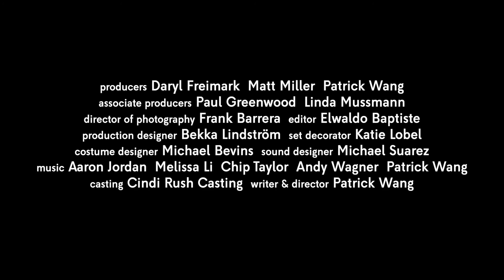A Bread Factory Part Two: Walk With Me A While - Trailer | In Select Cinemas and On Digital HD now!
“A mighty cinematic force” Richard Brody, New Yorker
“Deeply humanistic filmmaking that demands attention... Rivals Altman at his best” Frank Scheck, Hollywood Reporter

A community arts center rehearses the ancient Greek play, HECUBA. But the real theatrics are outside the theater where the small town is being invaded by bizarre tourists and mysterious tech start-up workers.

Written and directed by Patrick Wang.

Starring Tyne Daly, Elizabeth Henry, James Marsters, Nana Visitor, Brian Murray, Zachary Sayle, Jessica Piementel.

In Select Cinemas from 18 Feb / On Digital HD March.

The Bulldog Film Distribution Team.